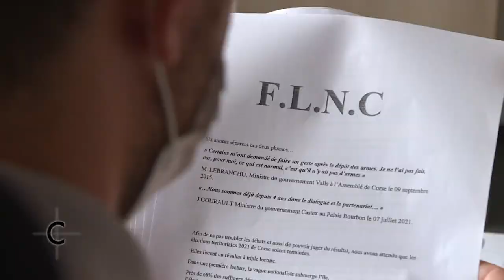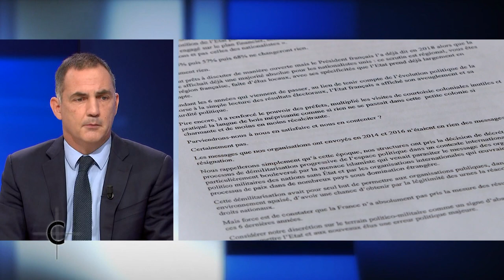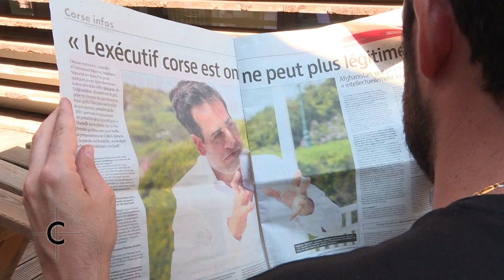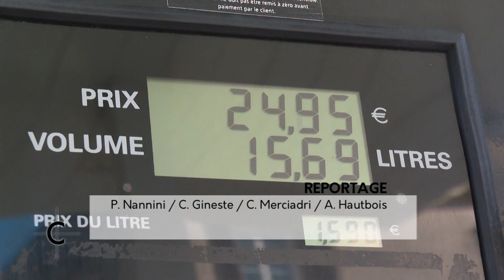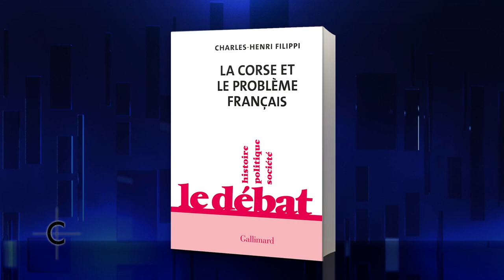Cuntrastu du 15/09/2021 avec Gilles Simeoni, le président de l'Exécutif de Corse.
Cuntrastu de rentrée pour le président de l'Executif de Corse. Les relations difficiles avec l'Etat, les rapports conflictuels avec les autres composantes nationalistes mais aussi les grands dossiers de la mandature qui s'ouvre ( énergie, déchets, PTIC...) ont été passés en revue durant 70 minutes.